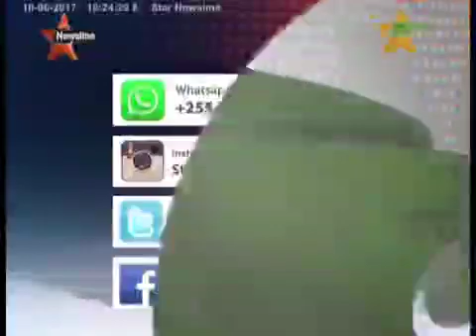February 26, 2022